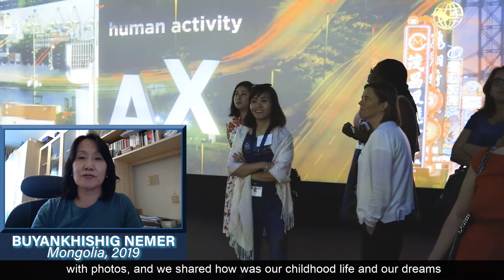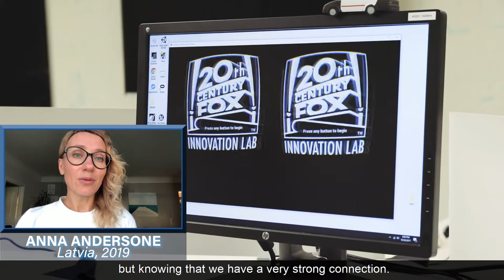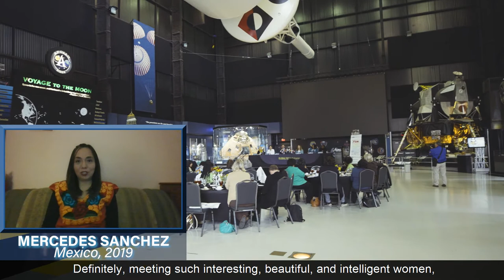HiddenNoMore STEM Alumnae Connecting Across Years (2020 Virtual Reunion)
The award-winning film Hidden Figures inspired viewers across the world with the true story of the courageous and talented African-American women whose contributions at NASA in the 1960s significantly contributed to launching the first U.S. astronaut into orbit. This momentum sparked an International Visitor Leadership Program (IVLP) in 2017 that brought 48 women leaders who represent “hidden talent” in their home countries to the United States to explore U.S. efforts to prepare women and girls for careers in science, technology, engineering, and math (STEM).

Learn more about Hidden No More, and other ECA programs